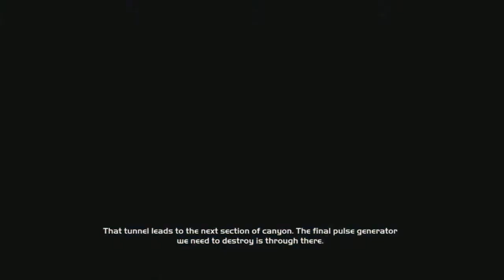Halo CE Anniversary Playthrough Part 29: Troubles of a Banshee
You would think it would be easier